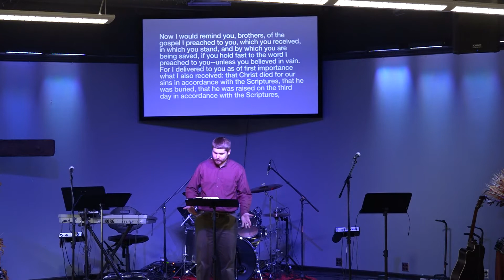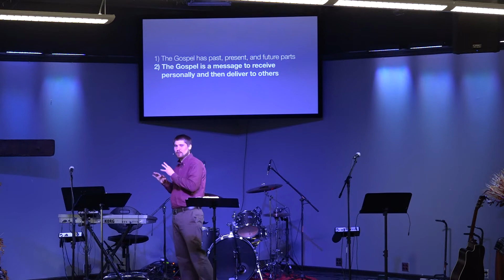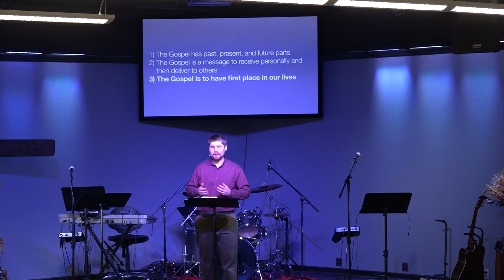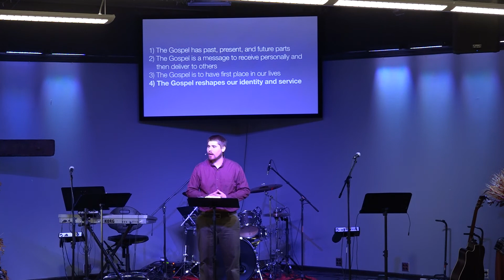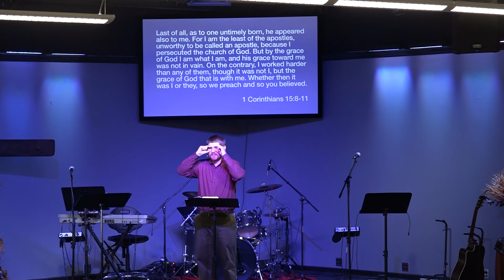The Gospel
1 Corinthians 15:1-11 - Daniel Radke shares four big points about the Gospel.  Join him as he walks through this scripture and points to the bible to show how the Gospel should and does affect us.